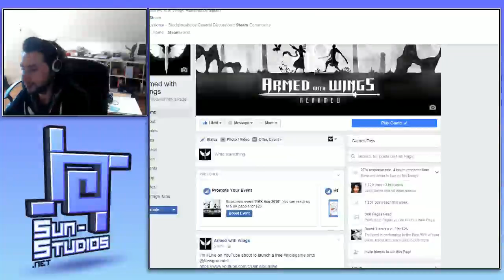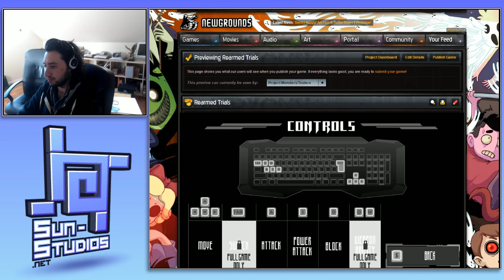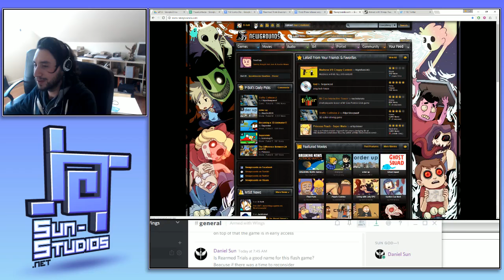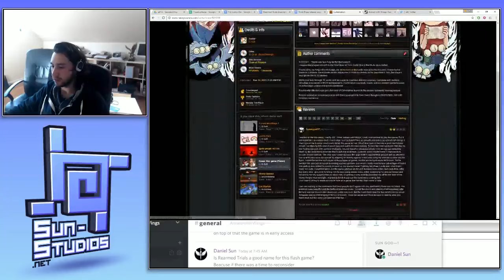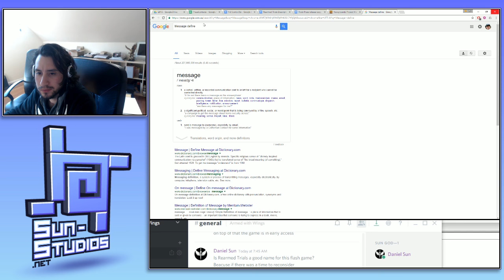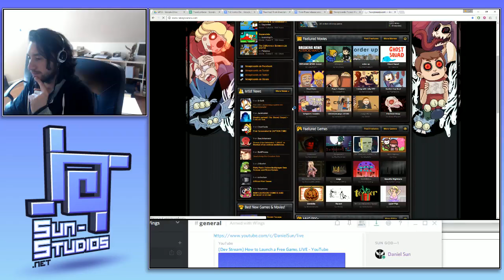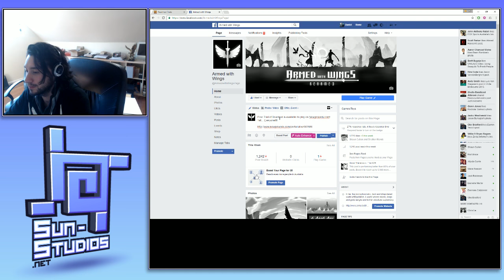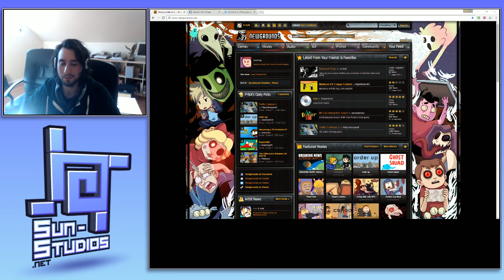[Dev Stream] How to Launch a Free Game. LIVE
Today, we are launching a free browser game onto Newgrounds.com.